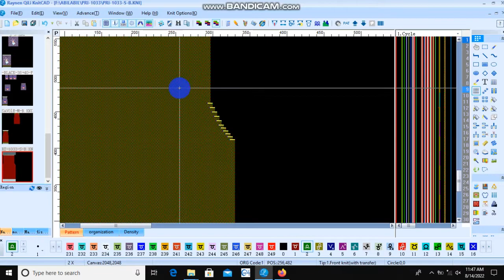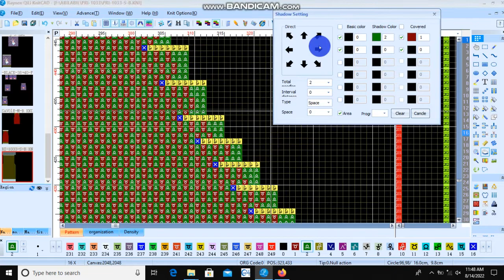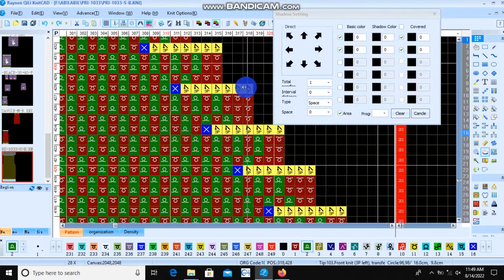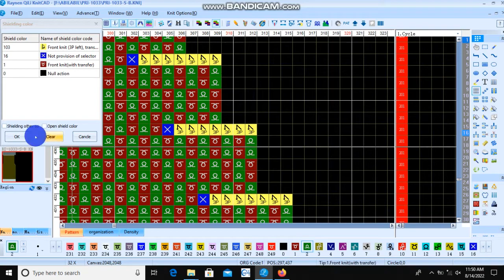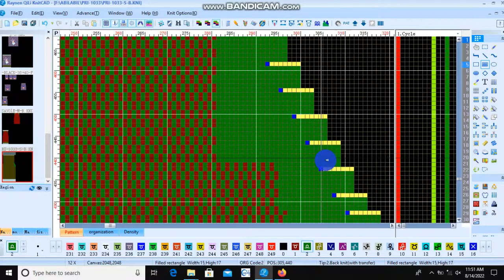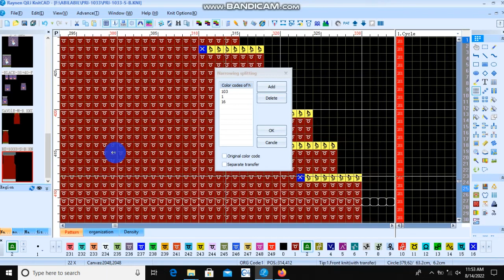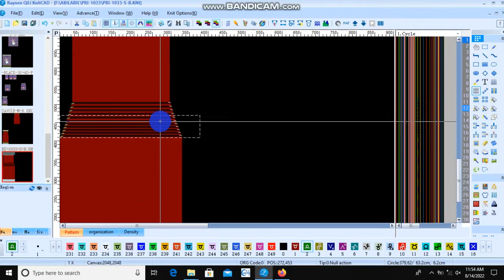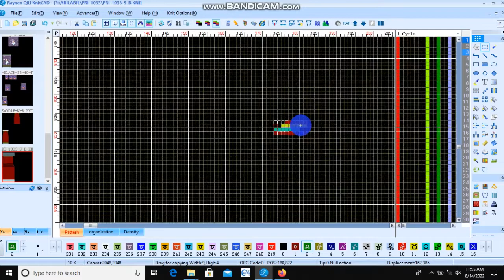How toolbox 3 works raynen qili knitcad.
Something that I find interesting.